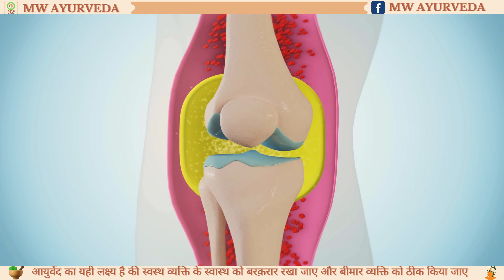हल्दी के आश्चर्यजनक गुण | The amazing Health Benefits of Turmeric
1. Discover the incredible health benefits of turmeric with our product.
2. Packed with natural wonders, turmeric offers a range of amazing properties that can enhance your well-being.
3. From its potent anti-inflammatory effects to its ability to boost immunity, turmeric is a powerhouse of health benefits.
4. Our product harnesses the goodness of turmeric, providing you with a convenient and effective way to incorporate this superfood into your daily routine.
5. Experience the wonders of turmeric and unlock a world of improved health and vitality with our exceptional product.

1. हमारे उत्पाद के साथ हल्दी के अविश्वसनीय स्वास्थ्य लाभों की खोज करें।
 2. प्राकृतिक चमत्कारों से भरपूर, हल्दी कई अद्भुत गुण प्रदान करती है जो आपकी सेहत को बढ़ा सकती है।
 3. अपने शक्तिशाली सूजनरोधी प्रभावों से लेकर प्रतिरक्षा को बढ़ावा देने की क्षमता तक, हल्दी स्वास्थ्य लाभों का एक पावरहाउस है।
 4. हमारा उत्पाद हल्दी की अच्छाइयों का उपयोग करता है, जो आपको इस सुपरफूड को अपनी दैनिक दिनचर्या में शामिल करने का एक सुविधाजनक और प्रभावी तरीका प्रदान करता है।
 5. हल्दी के चमत्कारों का अनुभव करें और हमारे असाधारण उत्पाद के साथ बेहतर स्वास्थ्य और जीवन शक्ति की दुनिया खोलें।
1. hamaare utpaad ke saath haldee ke avishvasaneey svaasthy laabhon kee khoj karen.
2. praakrtik chamatkaaron se bharapoor, haldee kaee adbhut gun pradaan karatee hai jo aapakee sehat ko badha sakatee hai.
3. apane shaktishaalee soojanarodhee prabhaavon se lekar pratiraksha ko badhaava dene kee kshamata tak, haldee svaasthy laabhon ka ek paavarahaus hai.
4. hamaara utpaad haldee kee achchhaiyon ka upayog karata hai, jo aapako is suparaphood ko apanee dainik dinacharya mein shaamil karane ka ek suvidhaajanak aur prabhaavee tareeka pradaan karata hai.
5. haldee ke chamatkaaron ka anubhav karen aur hamaare asaadhaaran utpaad ke saath behatar svaasthy aur jeevan shakti kee duniya kholen.
Mwayurveda आयुर्वेद को अपनाएँ स्वास्थ और पैसा दोनों बचाये

आयुर्वेदिक तरीके से बीमारियों को ठीक करने के लिए हमारे चैनल में आपका स्वागत है। यहाँ पर हम आपको विभिन्न रोगों के आयुर्वेदिक उपचार, प्राकृतिक औषधियों से उपाय, और स्वस्थ जीवनशैली के मार्गदर्शन प्रदान करेंगे। हमारे वीडियो आपको बीमारियों के आयुर्वेदिक उपचार, जडी-बूटियों की उपयोगिता, और संतुलित जीवनशैली की महत्वपूर्ण जानकारी प्रदान करेंगे।

✅Ayurvedic se SUGAR control kare

✅Ayurvedic se Jodo me dard ,gadhiya bai jaise rog thik kare

✅Ayurvedic se Bawasir (piles/hemorroids) thik kare

✅Ayurvedic se Thyroid control kare

✅Ayurvedic se Blood presure control kare

✅Ayurvedic se Health increase kare

✅Ayurvedic se Kabj (contipetions) thik kare

आयुर्वेद का यही लक्ष्य है की स्वस्थ व्यक्ति के स्वास्थ को बरक़रार रखा जाए और बीमार व्यक्ति को ठीक किया जाए

5 tip sugar kaise control kare/5 टिप शुगर कैसे कण्ट्रोल करे

गंजापन, बालों का झड़ना, या डैंड्रफ से छुटकारा कुछ घरेलू नुक्सो से/ 5 samasya 5 samadhan

क्या करे जब जोड़ों में दर्द हो? घरेलु नुस्खा जो काम करेगा (Curiosity)

बवासीर के शुरुआती लक्षण/Piles symptoms in Hindi/बवासीर का आयुर्वेदिक घरेलु उपाए

Instagram mwayurveda

Instagram vaishaligirmile